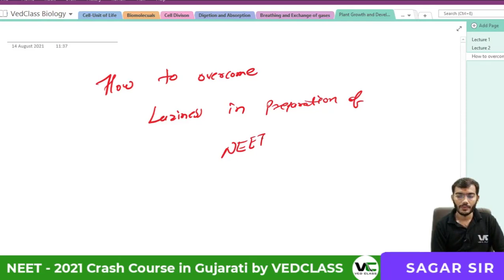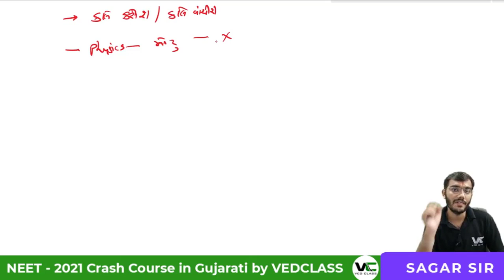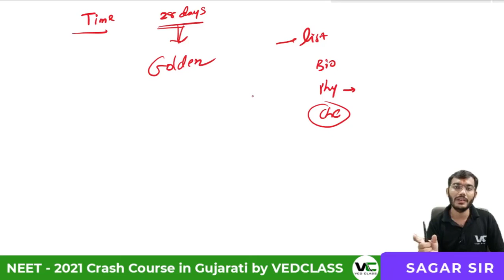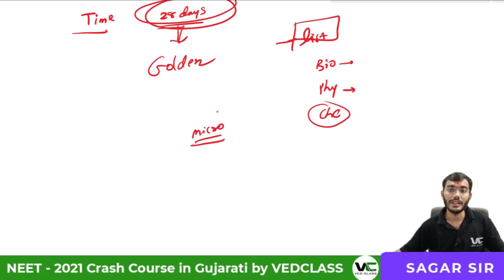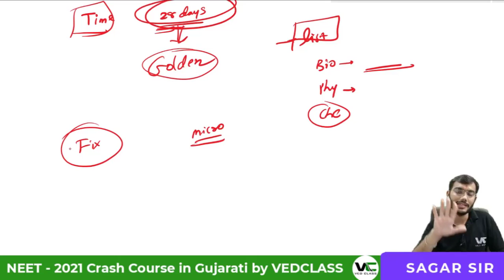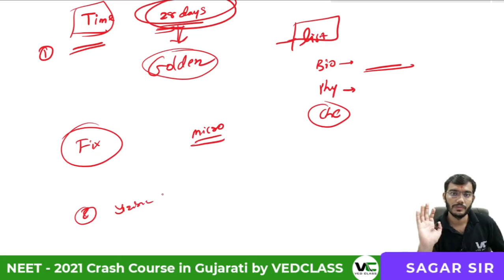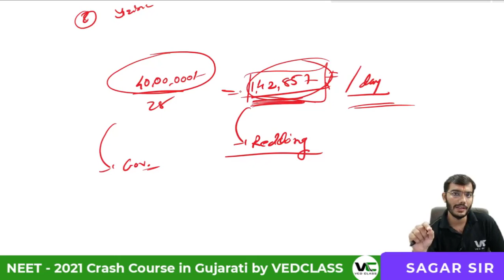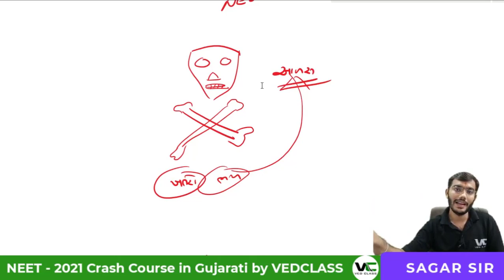How To Overcome Laziness in Preparation of NEET ?